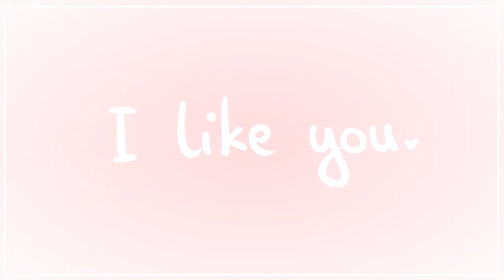Your Text (KarmaGisa - Assassination Classroom Animatic)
I hope you enjoy it 'cause i spent a whole month (actually about 20 days) making this, so i really really appreciate your view and please leave some comments for me to know what you think about it!!

Song: Your Text by Sundial

Software I use:
Medibang Paint
Filmora 9